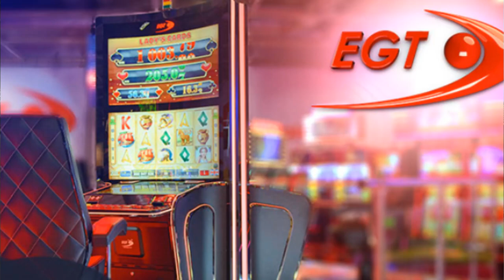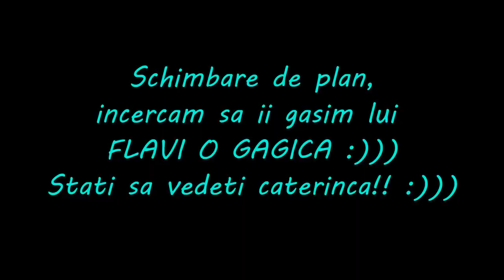GASESC GAGICA LUI FLAVI - MORI DE RAS!!!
VIDEOCLIP DE AMUZAMENT ! Conformati-va !

Agat o fata pe strada si o cer in ,,3 lei,, pe sora mea :))))
Multumesc

 -Sper sa fie pe Placul vostru ,forta si Respect!

Rusty Fallow!